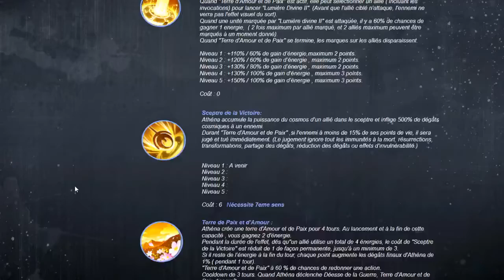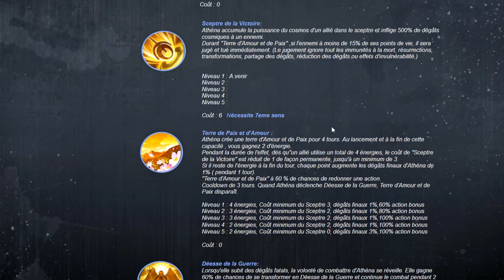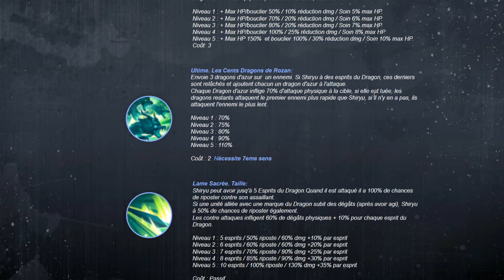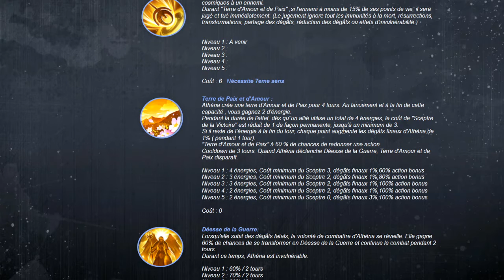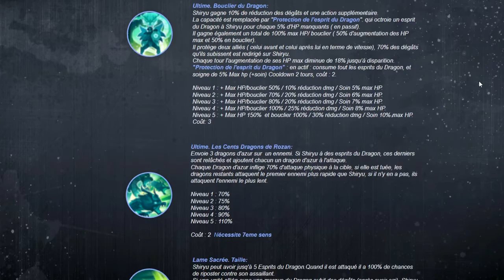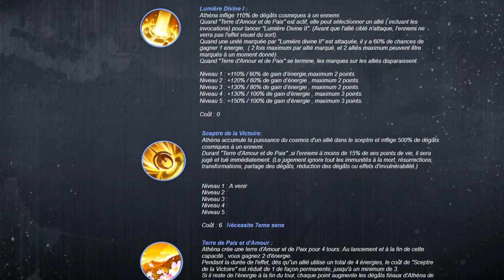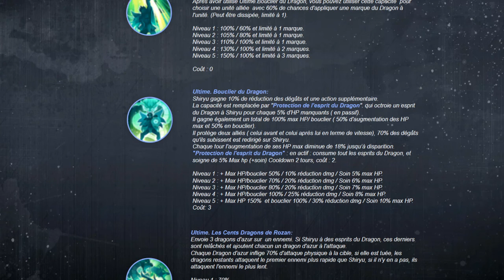Myu, Athena, Shiryu GC ! Lesquels Pull ? | SAINT SEIYA AWAKENING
Dans cette vidéo, on parle de Myu du Papillon !

MA GUILDE : DCF (en majuscule) sur le Serveur 4 Cygnus.

► Wikia Dokkan Battle FR (Merci à Kowai et Trunks Suu)